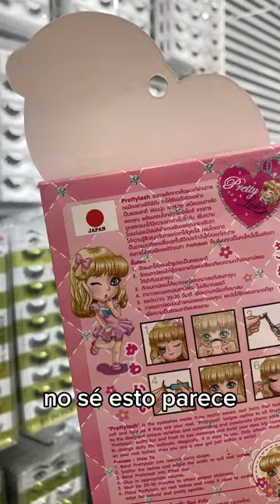Pestanas ¡TIENDA COMPLETA!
Nuestro proveedor de confianza nos ofrece gran variedad de pestañas incluso compras mínimas super accesible para que inicien su negocio o acceder a precios Chinos. Pestañas de cualquier tipo, tupido, 5D, 7D, 9D, una a una. Checa el video completo para hacer tu presupuesto de compra y puedas apartar tu en vivo para que escojas lo que a ti te guste.